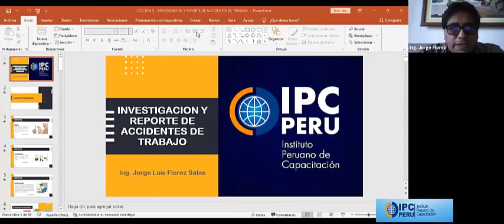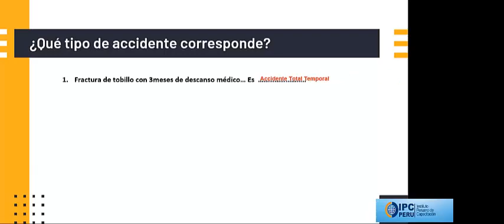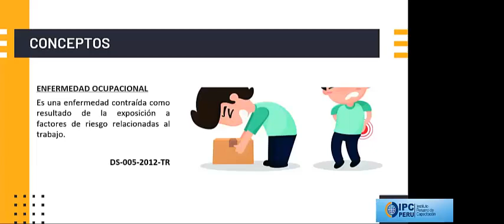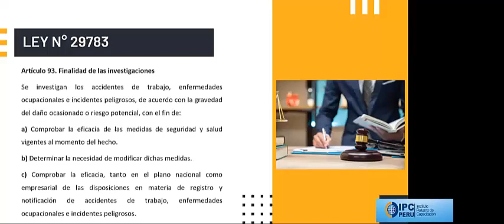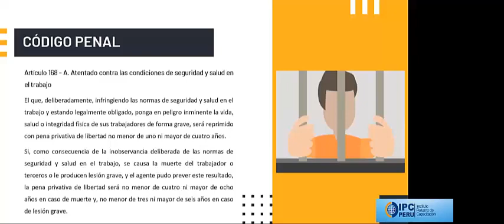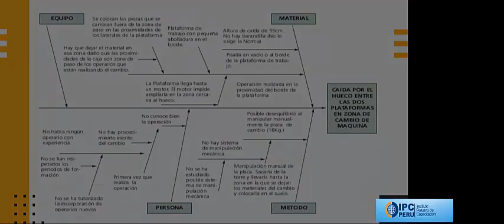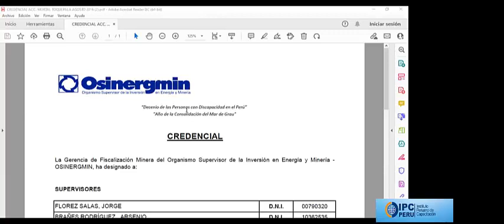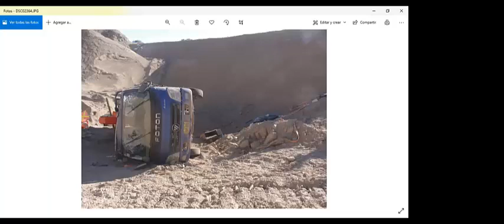LECCION VIDEO INVESTIGACION Y REP DE ACCIDENTES DE TRABAJO